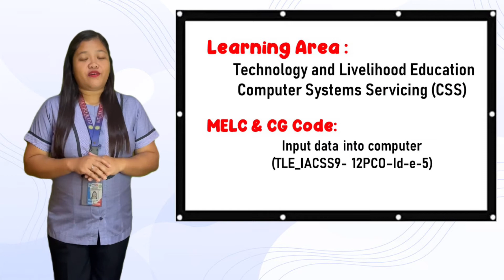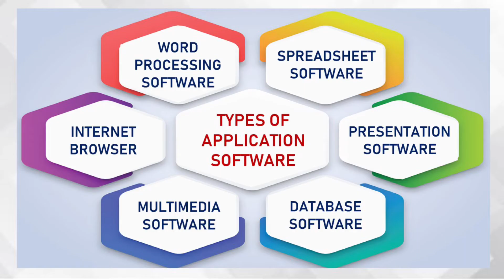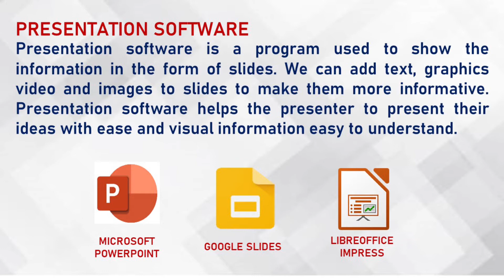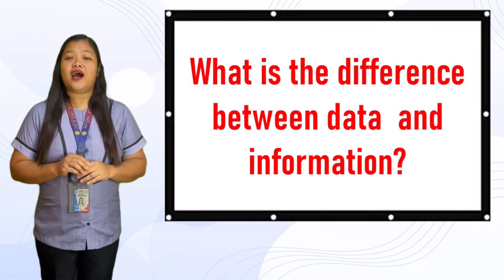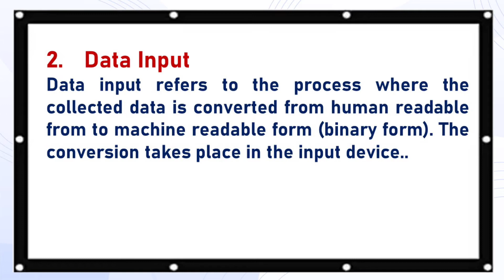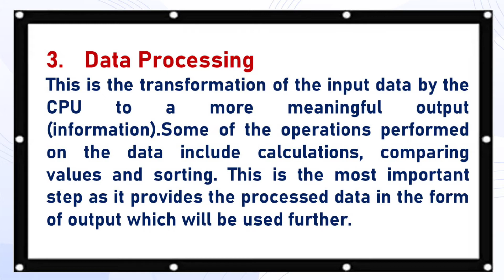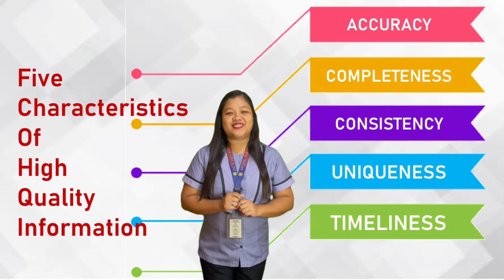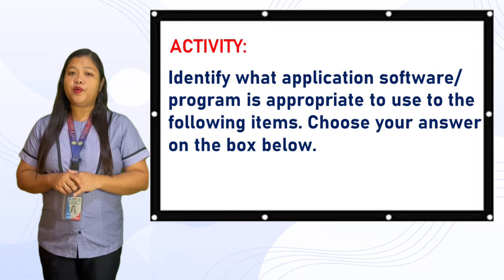1ST QTR EPISODE 3 TLEICT CSS9